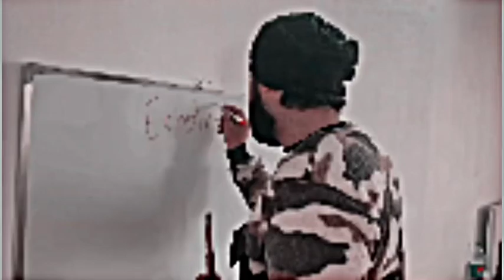مامۆستا و قوتابی لە 2030